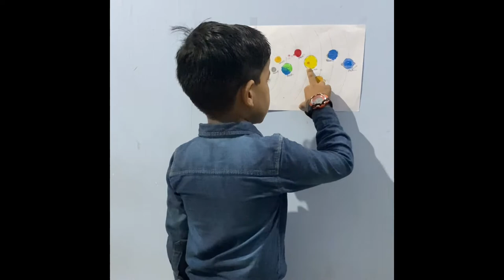Sai Srijit Explaining Solar System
Hi Friends, please find information on solar system and planets revolving around sun